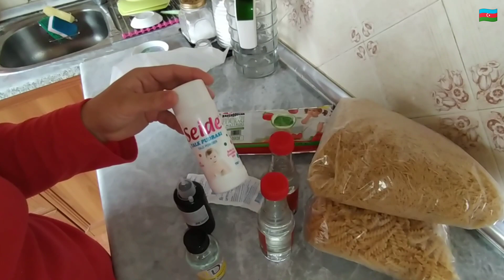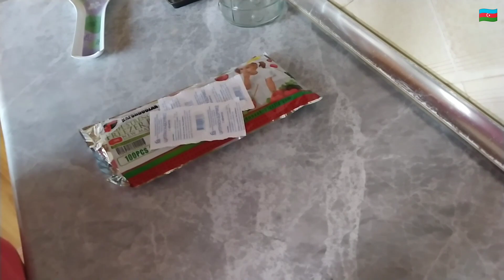Sivilcələr üçün losyon | Kiçik alış-veriş (213)